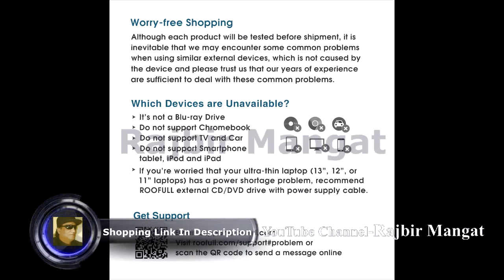ROOFULL External DVD Drive USB 3 0 Slim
ROOFULL External DVD Drive USB 3.0 Slim Aluminum Portable CD DVD +/-RW Optical Drive Burner Writer Player for Windows 10 8 7 Laptop Computer Mac MacBook Pro Air iMac, Silver